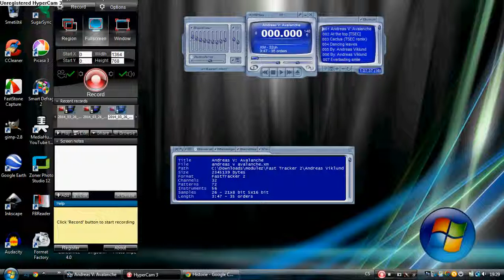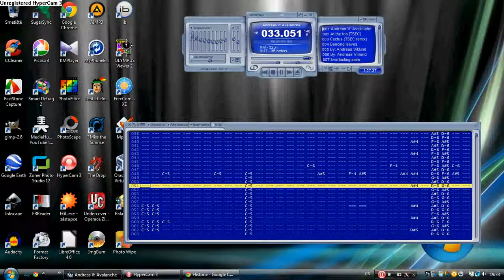Fast Tracker 2 - Andreas Viklund - Avalanche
This song was tracked by Andreas Viklund in Fast Tracker 2.
2/Andreas Viklund/andreas v avalanche.xm